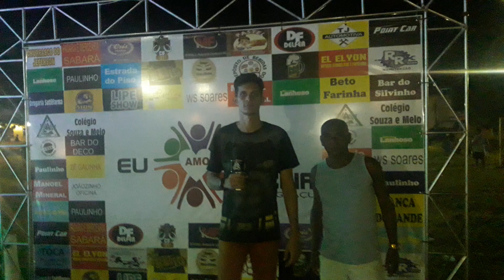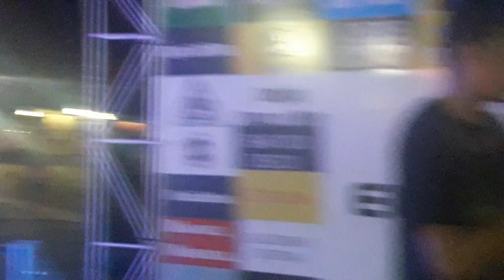Mistura Fina By Carlinho Silva Materia Arvore de Pety